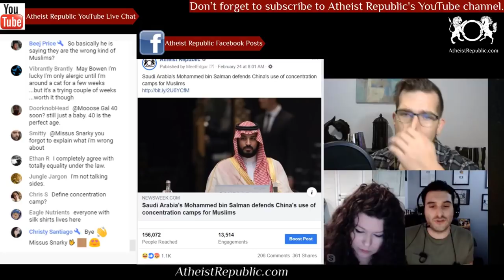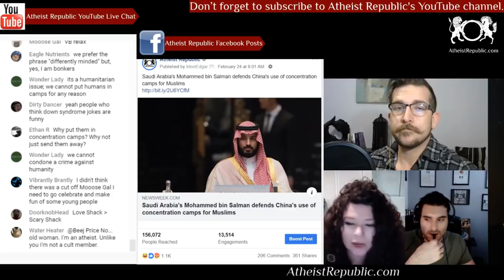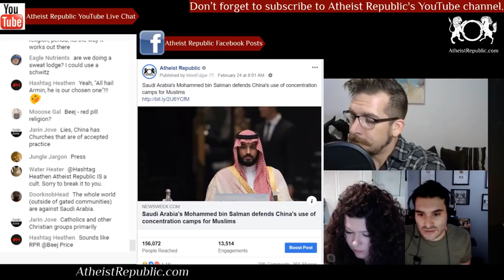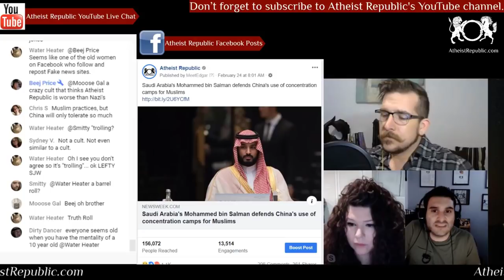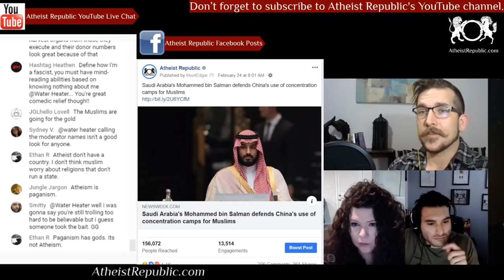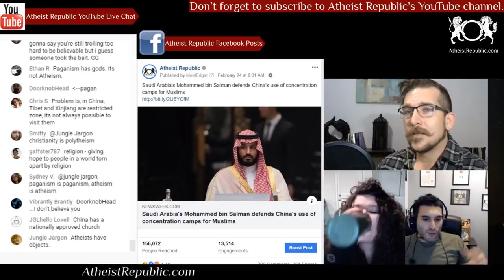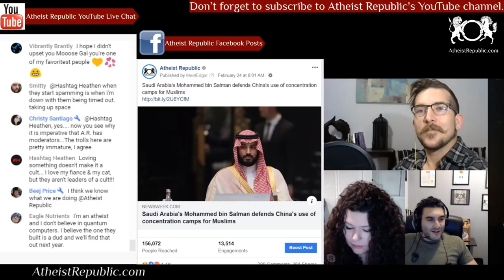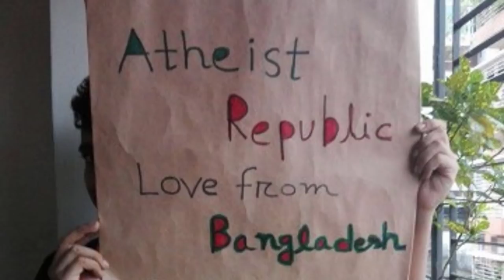Saudi Arabia Defends China's Use of Concentration Camps for Muslims 🧕👮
During Mohammed bin Salman's visit in China, he appeared to defend China's use of re-education camps for its country's Muslim population. "China has the right to carry out anti-terrorism and de-extremization work for its national security,” the crown prince was quoted as saying on Chinese television. Uighur groups called on Mohammed bin Salman to use his official visit to pressure China on the issue of the concentration camps, as Saudi Arabia has traditionally been a defender of the rights of Muslims worldwide.

We discuss the latest news on atheism, secularism, and religion from a global perspective

Source: Saudi Arabia's Mohammed bin Salman defends China's use of concentration camps for Muslims
Location: China